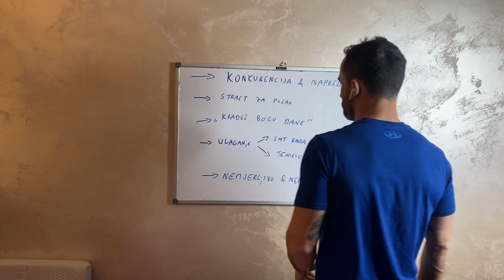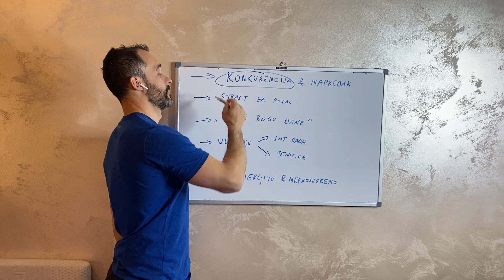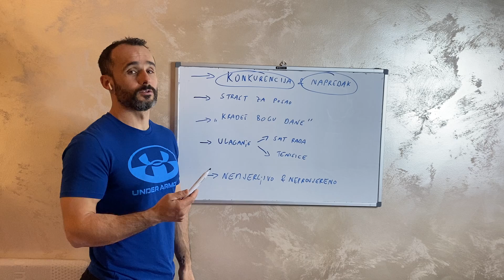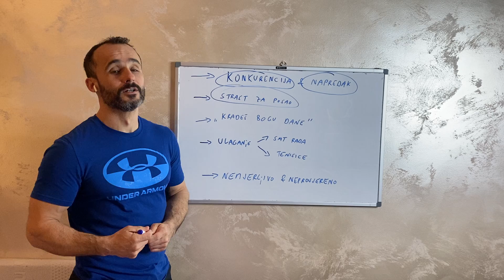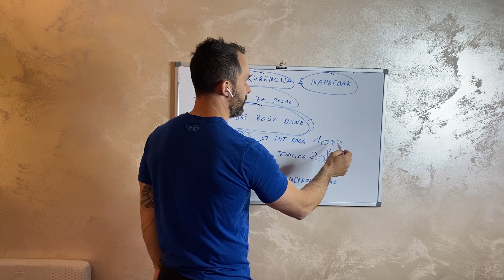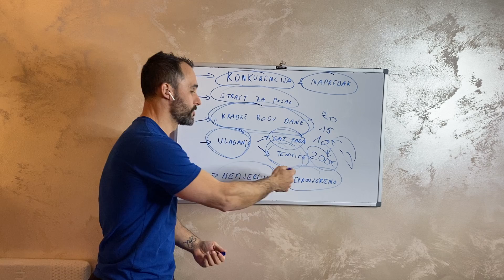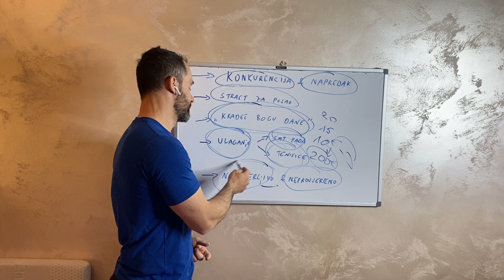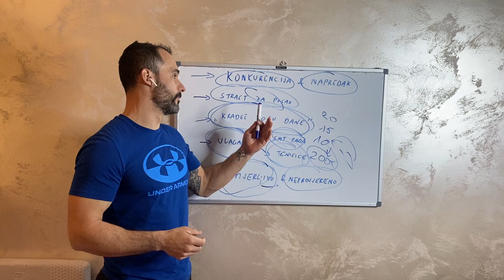Konkurencija i napredak za FITNES trenera